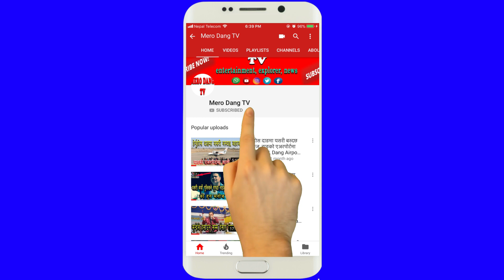साउन महिनामा किन यस्तो लगाउछन, कसैले श्रीमानको आयु लामो हुन्छ भन्छन, Excuse Me Episode #1